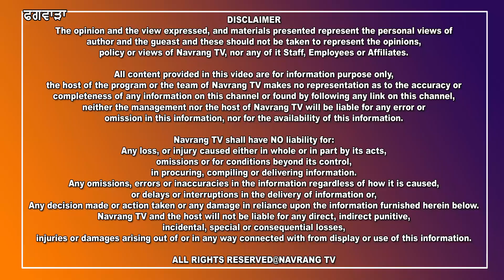ਫਗਵਾੜਾ ਦੇ ਇਸ ਇਲਾਕੇ ਵਿੱਚ ਸ਼ੁਰੂ ਹੋਏ ਯੋਗਾ ਸ਼ਿਵਰ ਦਾ ਸਮਾਜ ਸੇਵਿਕਾ ਮੈਡਮ ਅਨੀਤਾ ਸੋਮ ਪ੍ਰਕਾਸ਼ ਨੇ ਕੀਤਾ ਸ਼ੁੱਭ ਆਰੰਭ